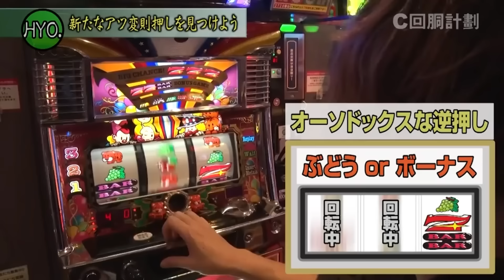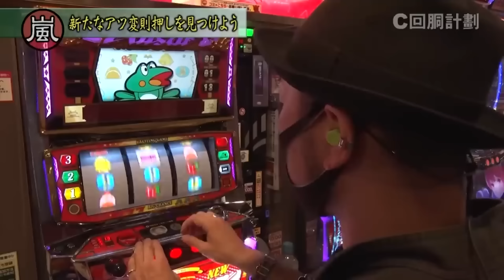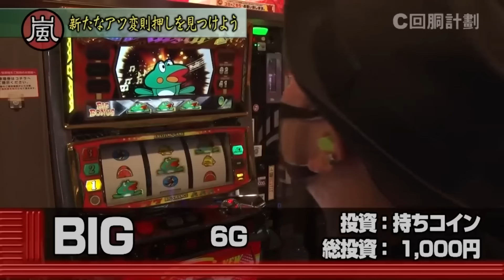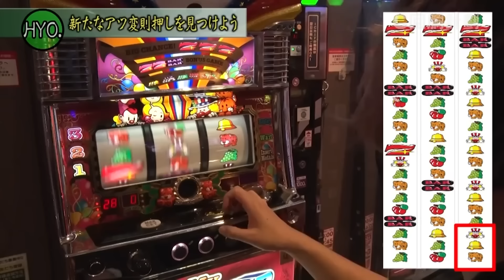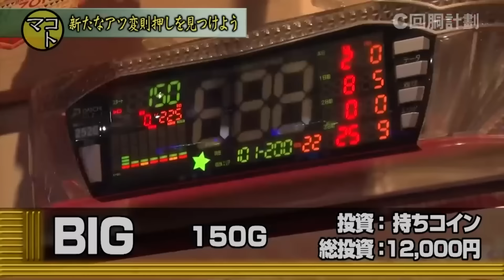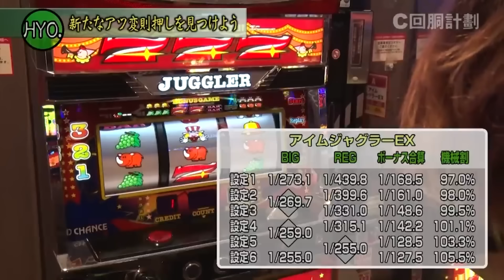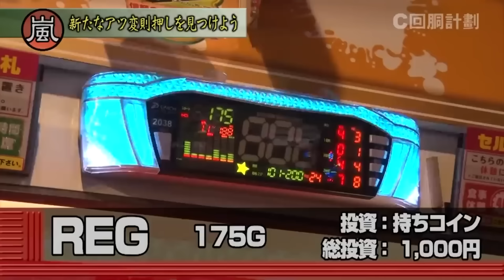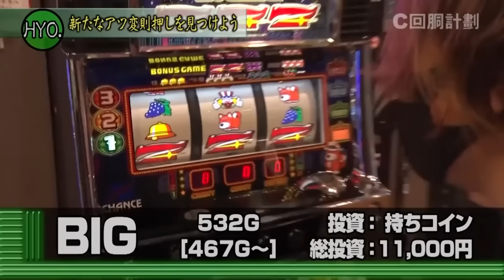【 ニューパルサーＳＰＩＩＩ】146話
※過去の放送番組につき、画質はご容赦ください。
　また、権利の関係で音声にお聞き苦しい箇所がある場合があります。